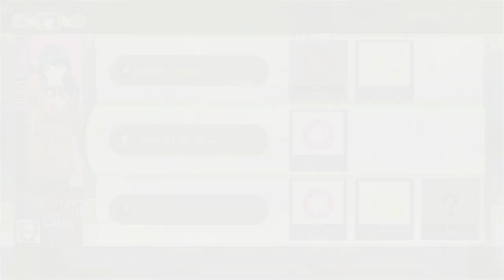Best Friends Play Tokyo Mirage Sessions ♯FE (Part 52)